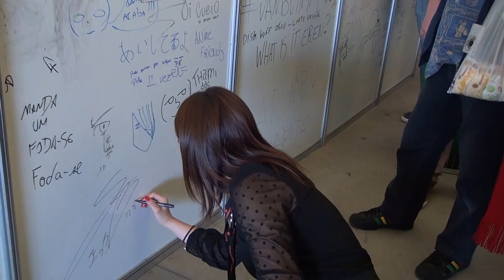KIKKAWA YOU 〜 Viagem ao Brazil 〜 吉川友 〜ブラジルの旅〜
南米ペルー・リマで開催される日本の文化（音楽、ダンス、ビデオゲーム、ポップカルチャー等）を紹介するイベント「Natsumatsuri 2015」に出演することが決定致しました！
詳しくは、Natsumatsuri 2015ホームページをご確認ください。